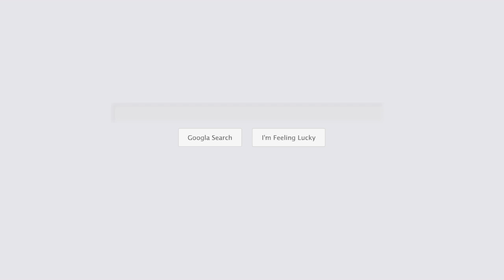tax accountant wilmington nc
If you're looking for a reliable tax accountant in Wilmington, NC, look no further than Chris Massey CPA, PLLC. Our team of experienced tax professionals is dedicated to providing accurate and timely tax accounting services to individuals and small businesses throughout the Wilmington area.

We understand that taxes can be complicated and stressful, which is why we take a proactive approach to our services. Our tax accountants work with you throughout the year to ensure that your tax situation is optimized and that you are prepared for tax season. Our services include tax planning, preparation, and filing services for individuals and businesses.

Located conveniently in Wilmington, NC, Chris Massey CPA, PLLC is your go-to source for top-quality tax accounting services. to see our location and how to find us.

Choose Chris Massey CPA, PLLC for all your tax accounting needs in Wilmington.